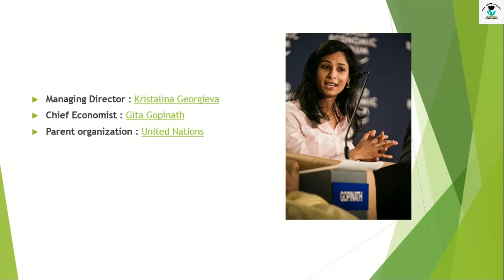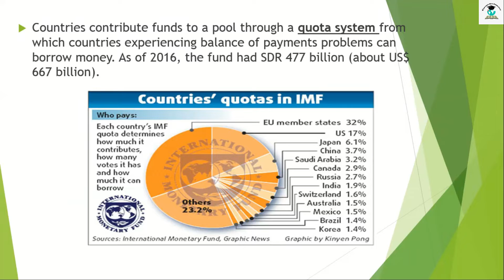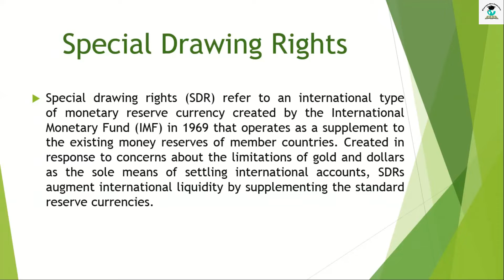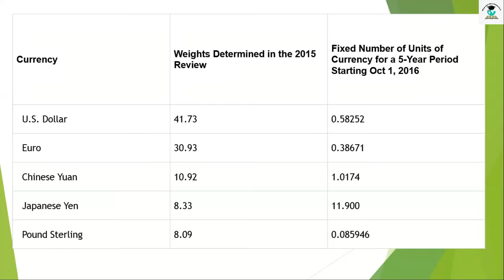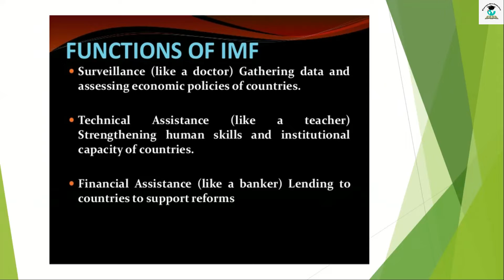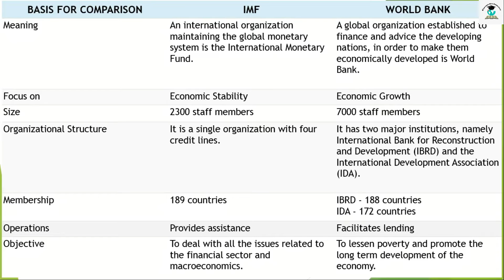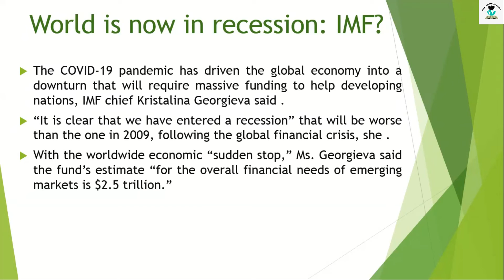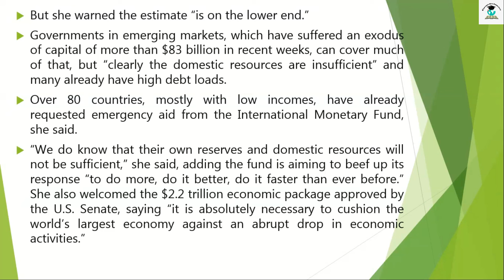What Is IMF?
The world is in the face of a devastating impact due to the coronavirus pandemic and has clearly entered a recession, the International Monetary Fund said on Friday, but projected a recovery next year.

"We have reassessed the prospects for growth for 2020 and 2021. It is now clear that we have entered a recession as bad or worse than in 2009. We do project recovery in 2021," IMF Managing D ..